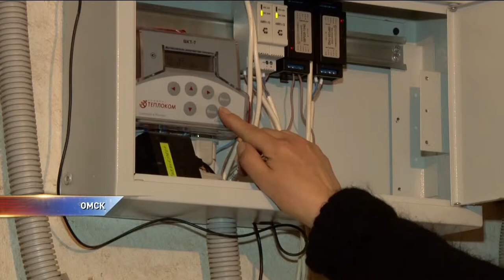Нормативы на ОДН снова не утвердили, дело в болезни председателя РЭК